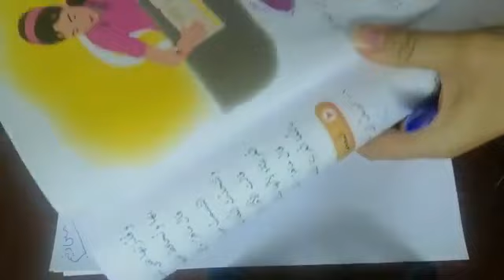درس اعتز بلغتي الجزء الأول (مدرسة البرنامج )